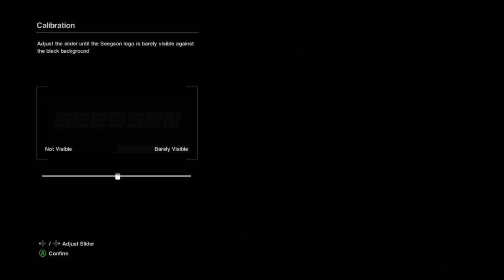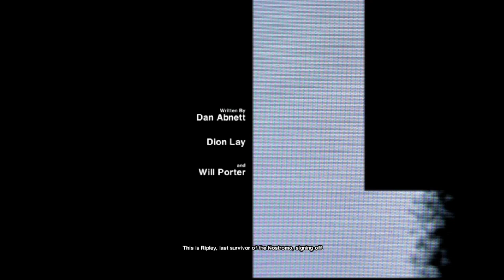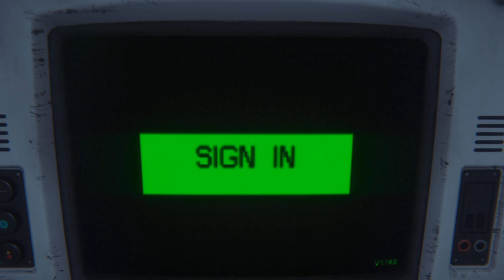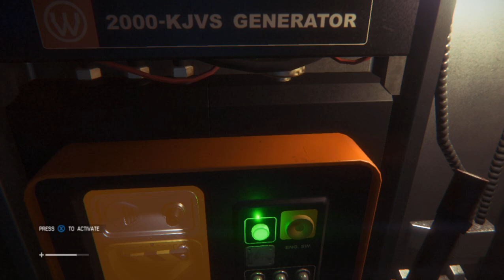Alien Isolation - Episode 1/WELCOME TO SEVASTOPOL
. Please enjoy your stay